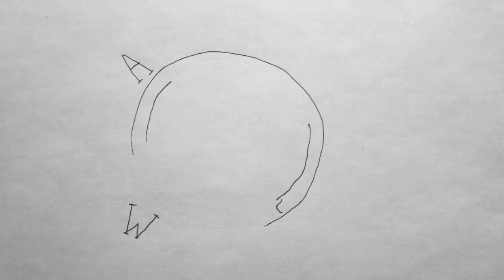John Andrews & The Yawns - Bit By The Fang Trailer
John Andrews & The Yawns - Bit By The Fang

Animation by John Andrews